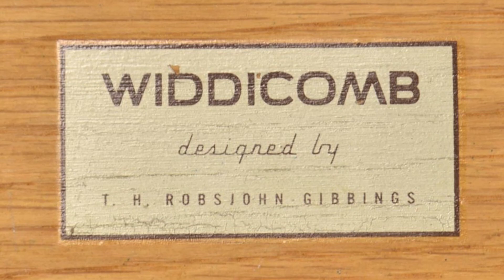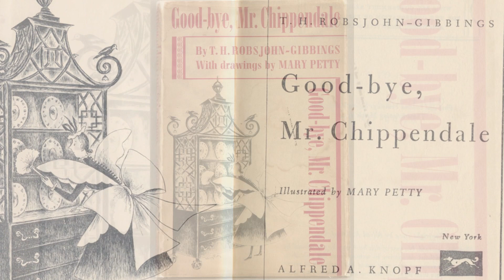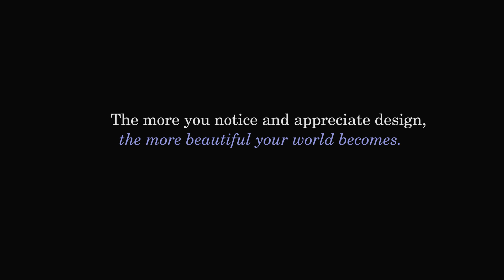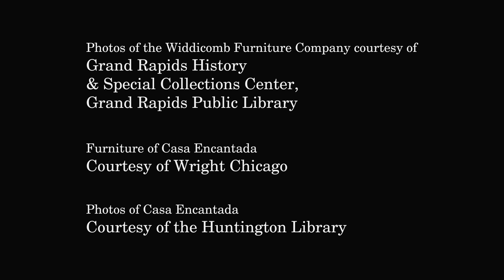T.H. Robsjohn-Gibbings, Designing Modern America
The British-born, American tastemaker Terence Harold Robsjohn-Gibbings was a thinker whose innovative ideas on interior décor and furniture design had a formative impact on American domestic culture during the postwar years. His face was known to millions living in those years as he turned his portrait into a trademark logo, featured in promotions, advertisements, interviews, and magazine articles.  For decades, the stylish "Gibby," as he was called, stood at the forefront of American design, yet his legacy has only recently been rediscovered.